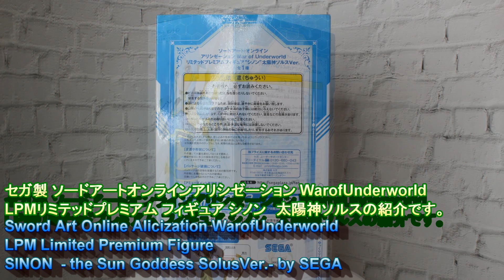[Sword Art Online Alicization] LPM SINON Solus Ver. Figure review (Unboxing SEGA SAO シノン フィギュア)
This figure was released in July 2021.
The auction price is about 1500 yen

War of Underworld
LPM  Limited Premium Figure
SINON  - the Sun Goddess Solus Ver.-
Figure review
(Unboxing SEGA SAO)

Valuation
Cool               ：★★★☆☆
Bargain         ：★★★★☆
Ballottement：★★☆☆☆
Rare              ：★☆☆☆☆